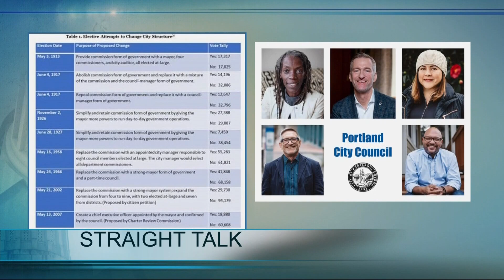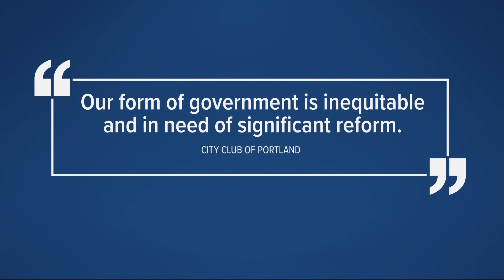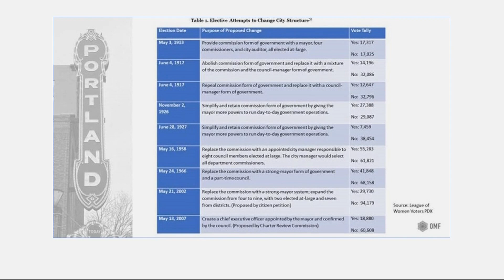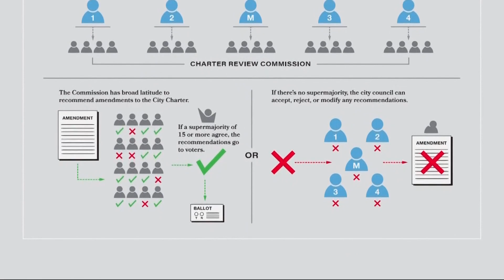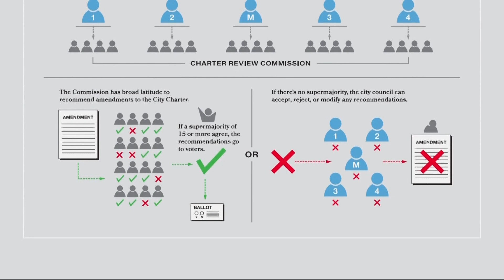Portland voters have a once in decade opportunity to change how the city runs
The Charter Review Commission is studying alternatives to the city's form of government and elections, and may refer their recommendations to the Nov. 2022 ballot.